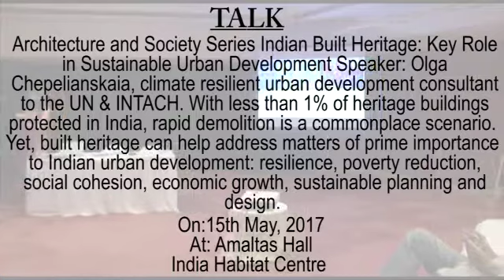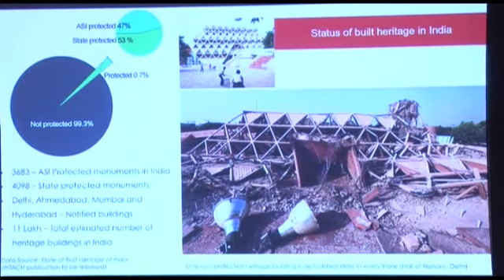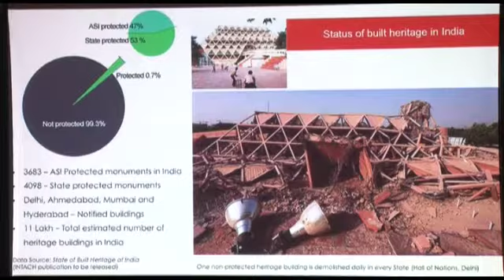May 15, 2017 TALK - Architecture and Society Series Indian Built Heritage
TALK - Architecture and Society Series Indian Built Heritage: Key Role in Sustainable Urban Development Speaker: Olga Chepelianskaia, climate resilient urban development consultant to the UN & INTACH. With less than 1% of heritage buildings protected in India, rapid demolition is a commonplace scenario. Yet, built heritage can help address matters of prime importance to Indian urban development: resilience, poverty reduction, social cohesion, economic growth, sustainable planning and design. Context and steps to harness on this rich potential will be discussed with references to Indian and international examples. Moderator: M. N. Ashish Ganju Collab. Greha Delhi